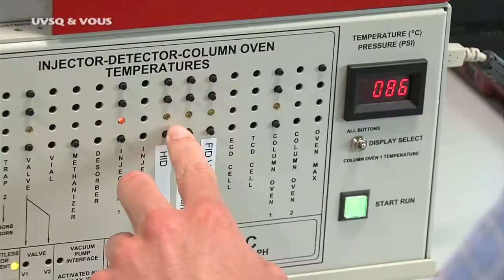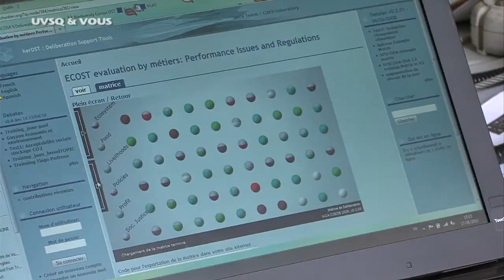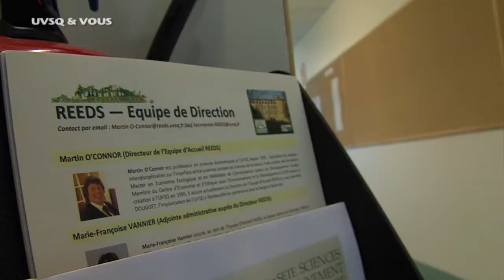Visite guidée de l'Observatoire de Versailles Saint-Quentin (OVSQ)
Dossier extrait de l'UVSQ & Vous de juillet 2010.